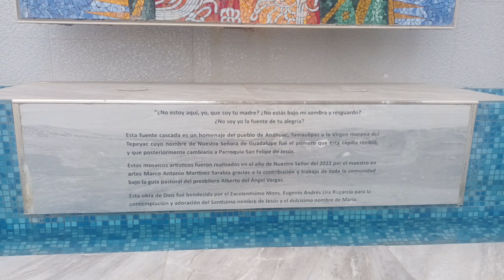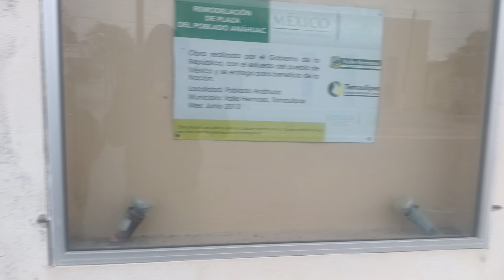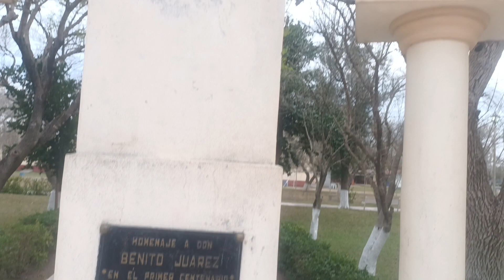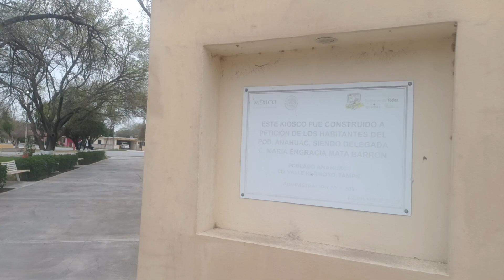Walking Around in El Poblado Anáhuac Valle Hermoso Tamaulipas part 1